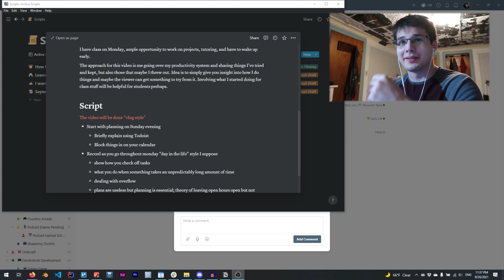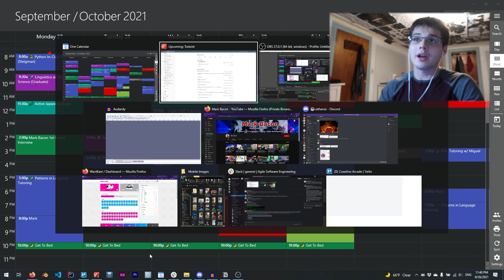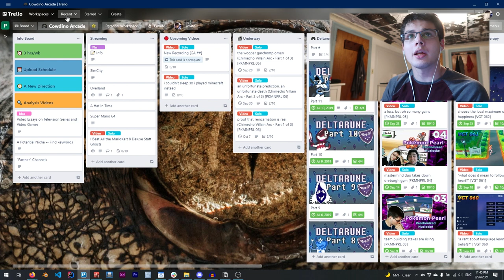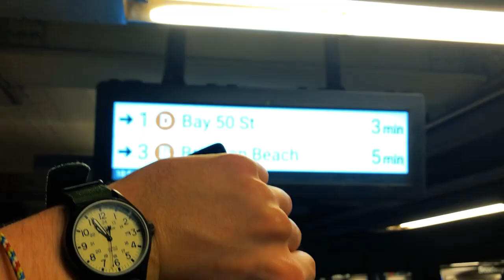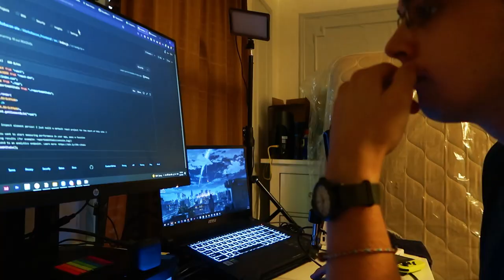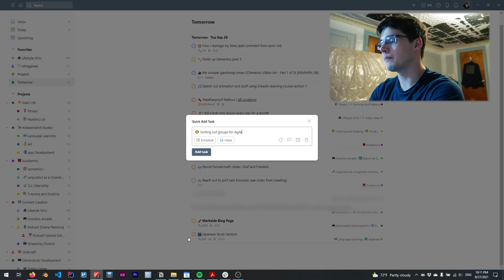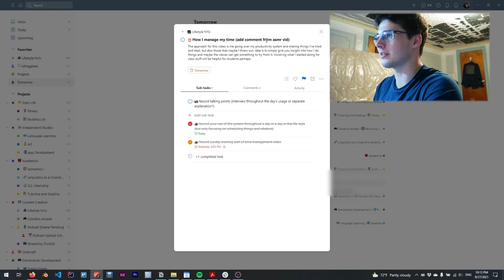How I Manage My Time (as a Senior at NYU) | Day in the Life, Misc Advice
A day in the life of how I've come to manage my time! Thanks for dropping by.

⏰ Timestamps
00:00 - Introduction
01:08 - The Night Before
03:45 - Quick Note on Video Format
04:52 - The Morning Begins (6:30am)
05:47 - Tip #1: Dividing of Priorities, Commitments, and Everything Else
07:23 - The Day in 30 Seconds
09:04 - Post-Nap Recap
10:36 - Tip #2: Making Your Own System
11:25 - A Defeated Evening...
12:52 - ...An Evening Redeemed?
13:33 - Closing Out the Day
16:52 - Tip #3: Use SOME Software
17:32 - Recap and Conclusion
18:16 - Looking Forward a Little Bit